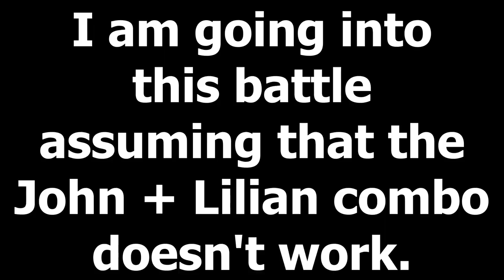I Was Wrong About John & Lilian Combo! | Brown Dust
I never thought this could work, oh how wrong was I. Rip points...